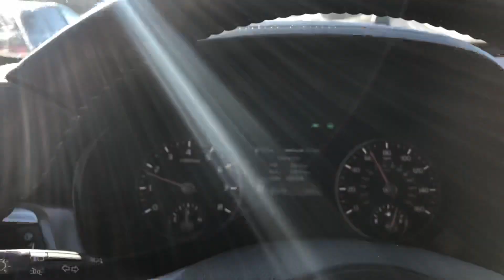Kia Telluride - Advanced Cruise Control and Lane Keep - Quick look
When you combine the various safety features you get a vehicle that feels semi-autonomous. While Kia doesn’t market the features as semi-autonomous. Mt general perception is that taken as a whole its well done, and over time I can see how autonomous driving may be in our future sooner than later.

I’ll give a better review of the good and bad as I get more miles under my belt.